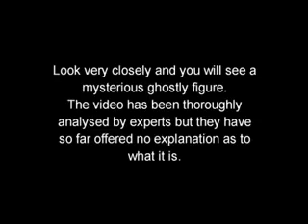Ukryta Kamera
Tylko głośniki na full bo strasznie cicho nagrane... dolna prawa kamera !! (oglądasz na własne życzenie)